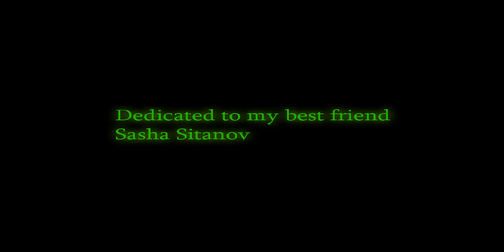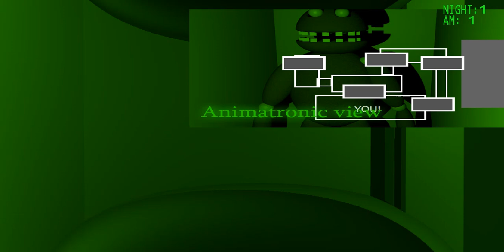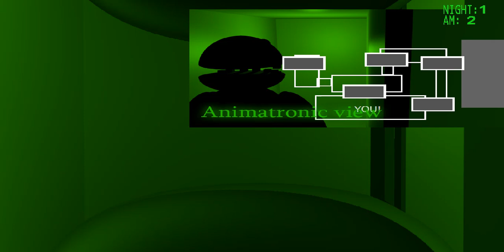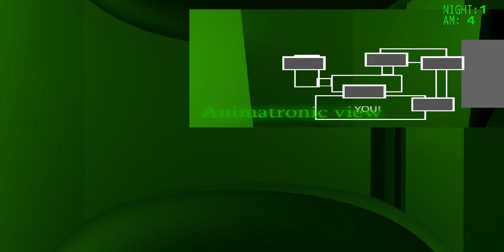An alpha version? | The Return To Spring Carl's 3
At least this FNAF fan game is not messed up.

Also, THERE'S NO 6 AM SCREEN IN THIS GAME!

Game: The Return To Spring Carl's 3
Made By: stanislav